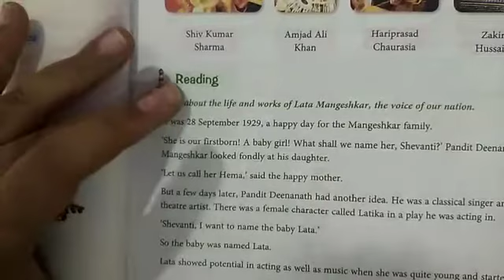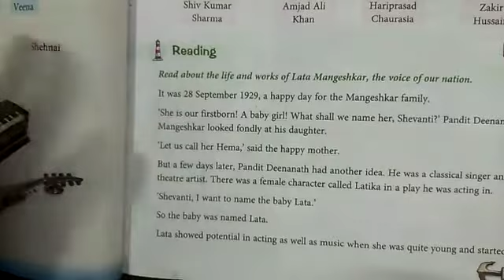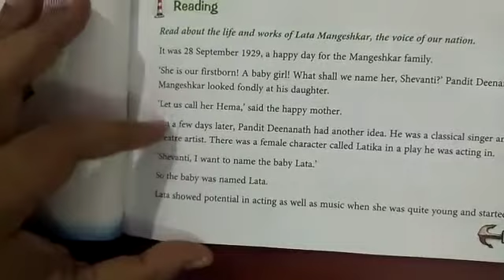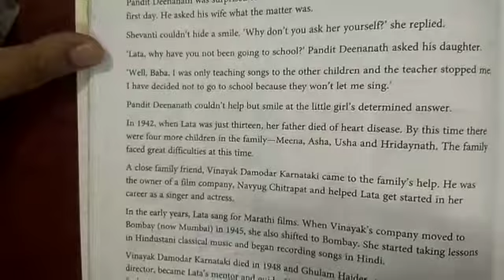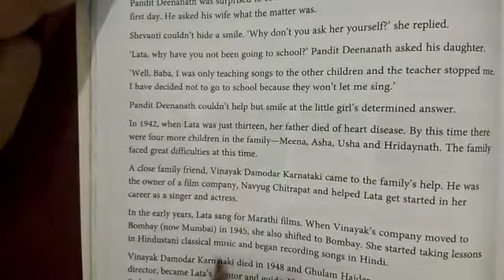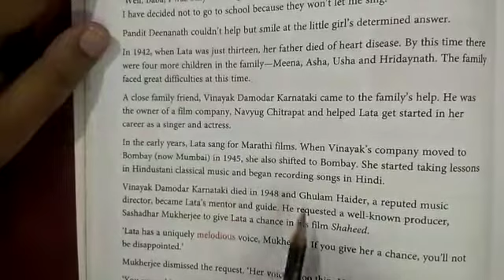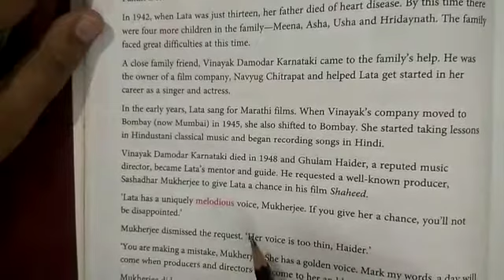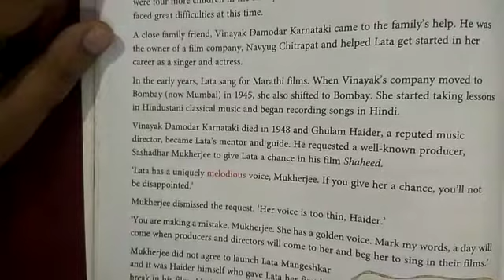Class 4 English Lesson 3 Part 1